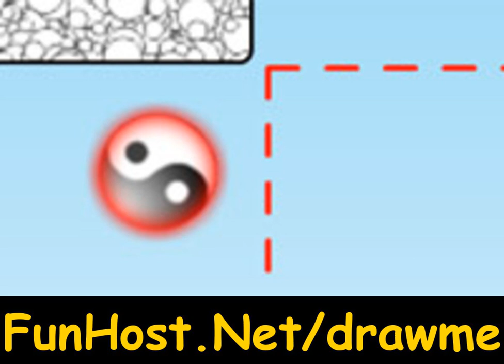Draw Me If You Can - Online Video Game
It takes a steady hand and pounds of patience... Copy the lines as closely as possible and collect all objects to pass each level.. Play Draw Me If You Can . Draw Me If You Can - www - Facebook - Twitter -YouTube